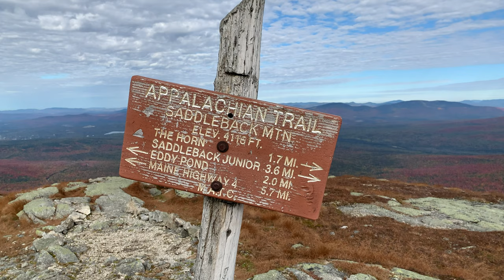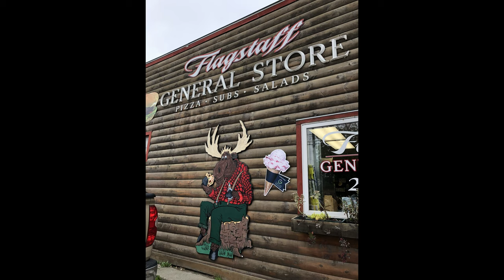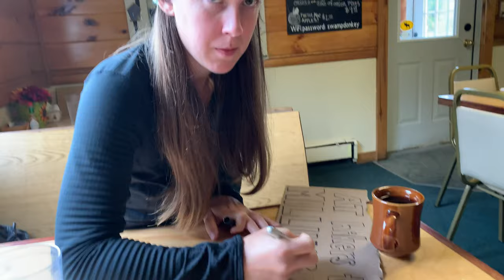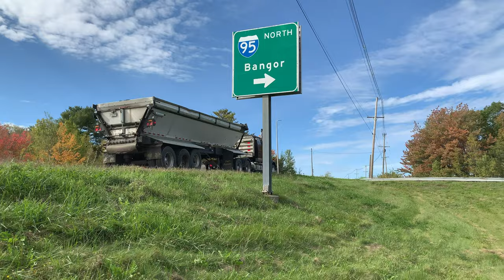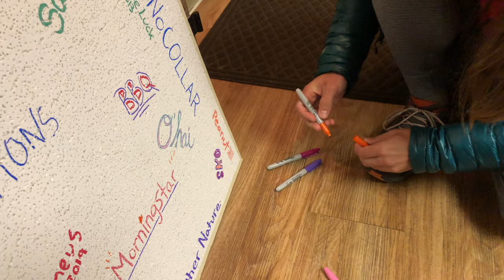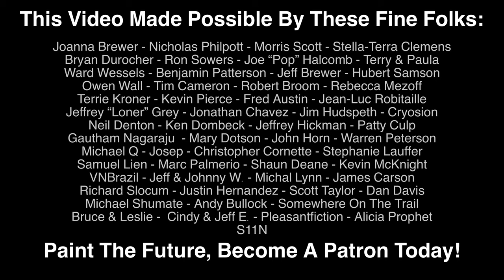AT Thruhike - It Took Us 7 Hitches To Reach Katahdin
Join us as we head north on AT on our seventeenth stretch of trail. Maine is getting colder and colder and the forecast is calling for snow and rain. We have a big choice to make.

__OUR LOCATION__

 Mile 1975.3 to 2003.8; 9/29/19 to 10/4/19; Eddy Pond, ME to Stratton (With a flip up to Katahdin!)

__MY GEAR__

A Few Of My Favorites:
~ The BEST UL Headlamp
~ The Only Stakes You Need
~ Light/Cheap Carbon Fiber Trekking Poles
~ My Shoes
~ My Ultralight Jacket

__KEEP THE HIKE GOING__

__OUR LINKS__

__MUSIC__